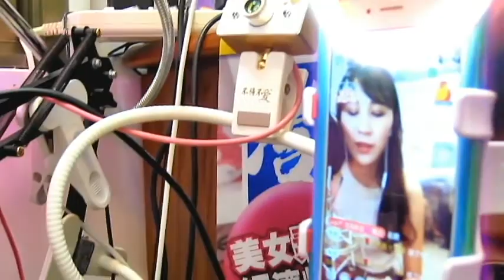森然播吧2 浪live直播主播范芷瑄示範影片Micvalu up993購買洽 網路天空